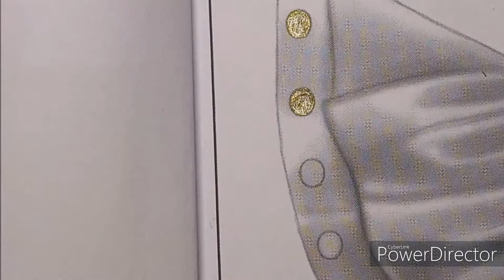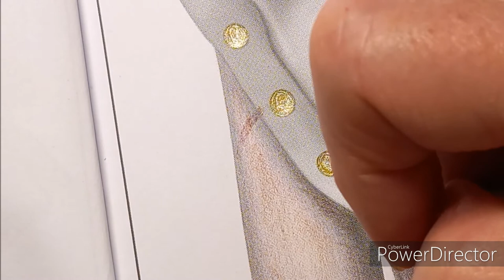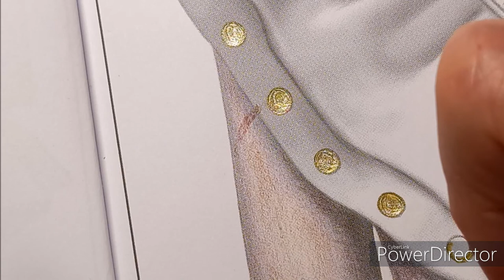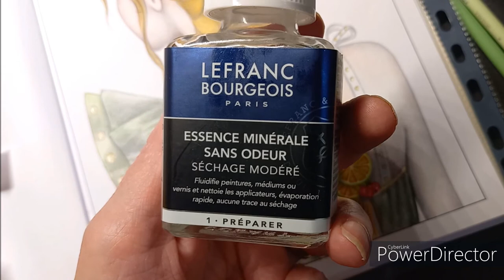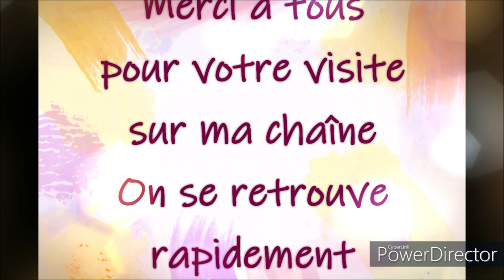COLORIAGE ELEGANT BEAUTIES D'ALENA LAZARENA Chevelure tressée Part 3 et fin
Matériel utilisé
Livre de coloriage Elegant Beauties Grayscale
Crayons de coloriage Prismacolor
Crayons de coloriage Koh-I-Noor Polycolor Portrait
Essence sans odeur
Eponge pour l'essence

Couleurs utilisées
Peau et visage : Polycolor Koh-i-noor
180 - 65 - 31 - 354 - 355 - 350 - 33
Robe : Prismacolor
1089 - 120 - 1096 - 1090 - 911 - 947 + gel pen doré d'action
+ essence sans odeur